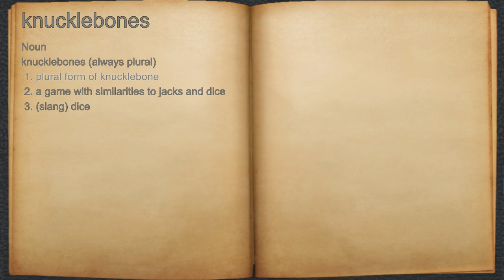What does knucklebones mean?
A spoken definition of knucklebones.

Intro Sound:
Typewriter - Tamskp